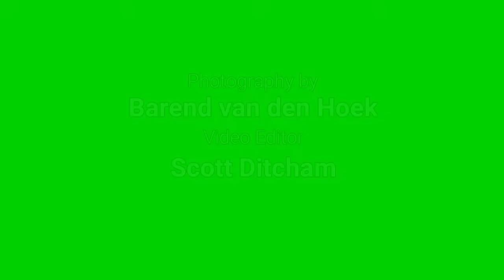Pakenham Silverbacks Promo Video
Un-Official Prmotional video for the Pakenham Silverbacks, who participate in Gridiron Victoria.